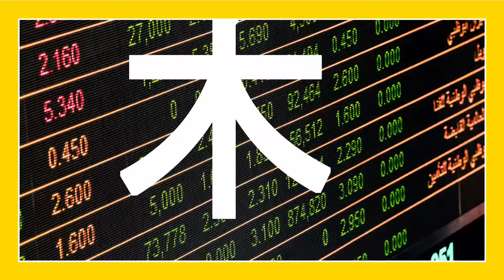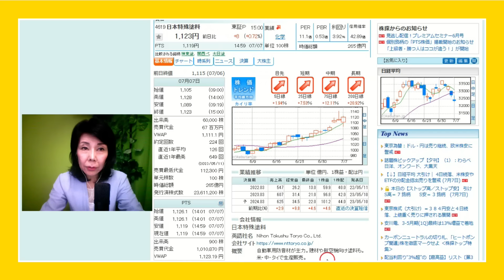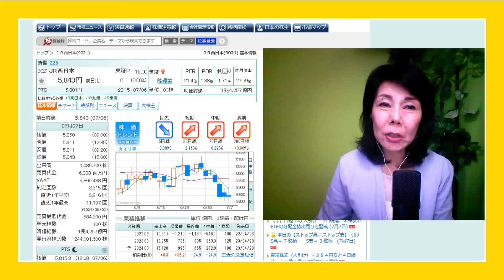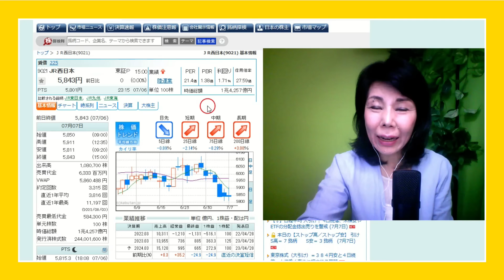20 23年7月7日金曜 後半編「木村佳子の気になる銘柄 夏枯れ相場対処法」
木村佳子の気になる銘柄 夏枯れ相場対処法
前半編18:00公開　経済スケジュール　日経平均株価

後半編21:00までに公開　銘柄4つ、レオ動画

【木村佳子の講演&出演予定】
■7月24日(月)　CBC放送　北野誠のズバリ
■8月8日　札幌
所在地）北海道札幌市北区北6条西7丁目5-3
　 （アクセス）「札幌駅」　西改札口より徒歩8分
12:30　開場
第1部　13:30〜14:20
‹10分 休憩›
第2部　14:30〜15:20
‹10分 休憩›
第3部　15:30〜16:30　木村佳子による株式講演会
（終了後５〜１０分 お楽しみ抽選会）

■9月20日(水)徳島
　　【会場】あわぎんホール　５階 小ホール（所在地：徳島県徳島市藍場町2丁目14番地）※JR「徳島駅」より徒歩8分
　12:30　開場
　第1部　13:30〜14:20　上場企業IR
　‹10分 休憩›
　第2部　14:30〜15:20　上場企業IR
　‹10分 休憩›
　第3部　15:30〜16:30　木村佳子　株式講演会
　お申し込みは会場名をお書きいただきファックス（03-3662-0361）までどうぞ

■11月11日　長崎

FP長崎で生活者様向けとFP向けのセミナーで2講演させていただきます。
木村佳子
(ラジオの個人投資家向け投資情報番組のMC、コメンテーター、youtube「木村佳子チャンネル」の運営。
個人投資家向けの株式投資関連の講演を累積3000回以上全国で行ってきた実績を踏まえて、
個人投資家が無理せず株式投資で経済環境に負けない運用ができるようにをライフワークにしています)